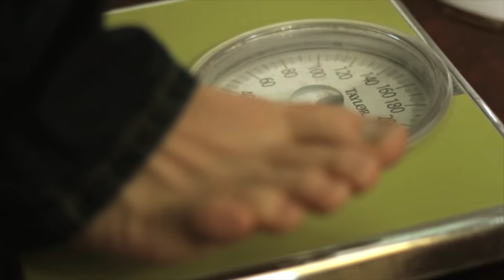I F***ing Love Science (Uncensored)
Uncensored Version: You're watching it

TOUR BECAUSE AWESOME!

Lyrics:

I Fuckin' Love Science
Can you even imagine
(Way back in the past when)
We thought that storms were caused by petty gods
Fightin' on top of a mountain.

And yeah I like a good story
But eventually it's gonna bore me
If it doesn't have that truth;
That incontrovertible, testable, repeatable proof

I Fuckin' Love Charles Darwin
Cause I don't think it's bold to question what you're told
If you're told that the world's a thousand years old.
There's nothing here to argue against,
It's a process not an ideology,
And I fucking love science.

Sometimes people ask me,
Of all of the centuries,
Which I'd pick to live life in.
We'll, that's pretty easy...
Right now. If you think objectively.
If you like hot running water,
And memory foam beds,
And TV shows and cell phones,
And not being dead

You fuckin' love science,
And I fuckin' love Carl Sagan
'Cause I think it's fly to look up at the sky
And never ever ever stop wondering why

Wooly mammoth embryos
Vaccines for smallpox and polio
Your TV set, the internet
Your PS4, supersonic jets.

Exoplanets galaxies,
DNA, germ theory, relativity,
Just take a sec to think about it
How screwed we would be without it.

And I love Rosalind Franklin,
'Cause I want to die remembering why
The truth is more important than winning a prize.